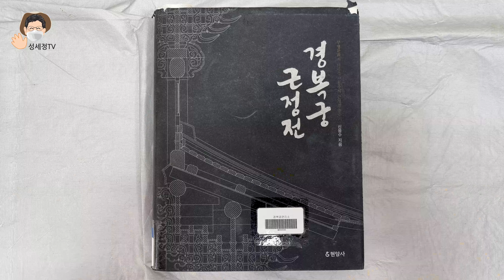경복궁 근정전이 미국산? 게다가 체중 감량 다이어트까지? 대체 근정전에 머선 129? 근정전에 숨은 재미있는 비밀 2가지 이야기입니다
조선 제 1 궁궐 경복궁 근정전에 정말 놀라운 숨은 비밀이 2가지나 있습니다.
첫째는 근정전이 미국산이랍니다. 깜놀할 이야기죠?
그리고 둘째로는 근정전이 diet를 했답니다. 21세기 몸짱 열풍 피트니스 트렌드에 맞추려 한 걸까요? 체증 감량을 60%나 했다는데요.
근정전의 눈물겨운(?) 다이어트 이야기 함께 하시죠!
고궁 산책이 제격인 시즌 가을이 왔습니다. 고즈넉한 궁궐 나들이로 조선 제 1의 궁궐인 경복궁을 다녀왔습니다.
임진왜란 때 소실되었다가 고종 때 흥선대원군이 중건하고 21세기 들어와서 보수 공사를 마친 근정전.
근정전에 대체 머선 129?

안녕하세요?
재밌는데 웃지 못할 이야기 잘 알려지지 않았지만 한번은 꼭 생각해 볼 이야기, 근정전에 숨은 이야기입니다.
올 가을 방구석 랜선여행 궁궐투어 강추합니다.

영상에 애국가 한 구절이 있습니다. 기존 23년간 우리가 들었던 엄숙하고 무거웠던 애국가와 달리 경쾌하고 친근한 느낌의 신 애국가(편곡 : 박인영 작곡가) 공개음원입니다.